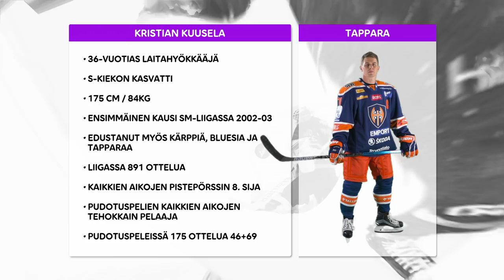Kristian Kuusela – kaikkien aikojen ykkönen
Kristian Kuusela nousi lauantaina SM-liigan pudotuspelien kaikkien aikojen pistepörssin ykköseksi ohi Kari Jalosen. Kolmen Suomen mestaruutta voittaneen Kuuselan saldo kirjataan nyt lukemiin 175 ottelua: 46+69=115 – ja lisää on tulossa.